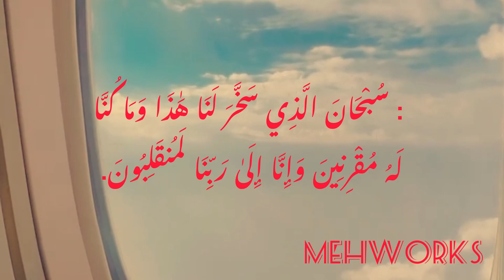lahore to jeddah, lahore,pia lahore to jeddah, lahore to jeddah. ,lahore to jeddah.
lahore to jeddah,lahore,pia     Pleass pia waly business class ma b maza nhi hy seats b khrab hyn